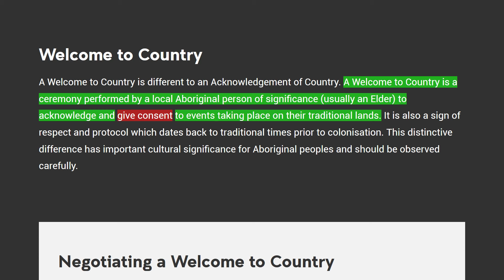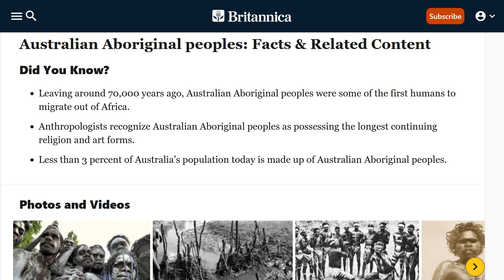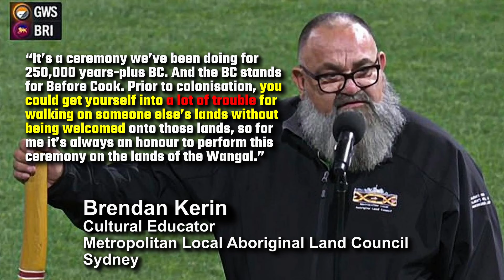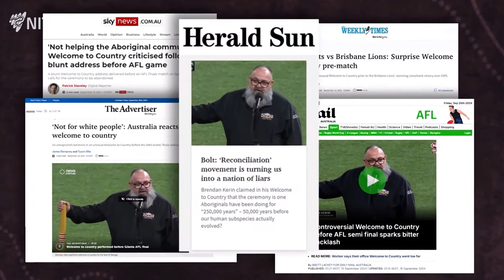Welcome to Country? Welcome to Lunacy!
Brendan Kerin, a cultural educator from the Metropolitan Local Aboriginal Land Council in Sydney, gave a controversial Welcome to Country a couple of weeks ago at an AFL match. Here’s my take on it.

Okay, so first of all, I understand his point. Welcome to Country isn’t performed to welcome Australians to Australia. However, I would argue that being welcomed to the current lands we’re gathered on is in essence the same thing. If you grew up in the Inner West of Sydney, then being welcomed to the lands of the Wangal, is the same thing as being welcomed to your own lands. It’s divisive is it not? According to the University of New South Wales, “A Welcome to Country is a ceremony performed by a local Aboriginal person of significance to acknowledge and give consent to events taking place on their traditional lands.” And that’s the problem. If an Aboriginal elder is “giving consent” to be on their land, it means it’s not our land. Of course this ceremony is going to divide Australians.

Secondly, Mr Kerin says the ceremony is not designed to cater for white people. Okay, if it’s only an Aboriginal thing, then why force white people, or any other people for that matter, to sit through it? If it’s not for us, why do it at all, especially if it’s upsetting to so many people?

Thirdly, claiming that Aboriginal people have been doing the ceremony for 250,000 years-plus is just ludicrous, although I’ll assume he was just using poetic licence to indicate that the ceremony has been going on for a very long time. But why not be accurate in your language? If he’s a cultural educator, why not use the correct facts and not hyperbole? According to the National Museum of Australia, Aboriginal people have occupied mainland Australia for at least 65,000 years. Encyclopedia Britannica states that Australian Aboriginal peoples were some of the first humans to migrate out of Africa around 70,000 years ago. So why did he exaggerate and say 250,000 years? Will next year it be a million years? Or maybe a billion years?

BC – Before Cook – Okay, I guess that was a bit of a joke as some of the audience seemed to find it quite amusing. Interestingly, if Captain James Cook never sailed to Australia, then we probably wouldn’t be playing AFL and there would be no need for Mr Kerin to be giving a Welcome to Country at a gigantic stadium.

He also mentioned you could get into a lot of trouble if you wandered onto someone else’s lands without being welcomed. Well, that’s just not valid anymore. We can pretty much travel anywhere we want to in Australia, as long as it’s public land, and we’re not going to get in trouble. Australia is a free country, so we are free to travel to any part of it. If Mr Kerin truly believes that Welcome to Country is still valid, then he should be setting up border crossings at every one of the 250-plus Aboriginal nation groups. Why are we only welcoming people at football matches and entertainment events? If it’s truly about crossing into a different tribe’s land, then we should be doing it all the time as we drive down the Bruce Highway crossing through multiple lands.

Mr Kerin’s Welcome to Country was met with a strong backlash, but he remained defiant and responded to his critics on NITV saying, “We can sit back and look at the absolute stupidity and the ignorance of what people are saying over what I said. It’s mind boggling. I expected them to come out, because that’s what they do. By seeing people like Andrew Bolt, Pauline Hanson, Jacinta Price, Warren Mundine, confirms I’m on the right path. I was only given a very short amount of time, and I went over that. If I was going to do it again, I would go a little bit longer. But I wouldn’t change a word.”

Personally, I just don’t think Welcome to Country is relevant in modern Australia. Sure, I don’t mind it being used on ceremonial occasions, but people don’t go to, or watch, the football, or entertainment or artistic events, to be lectured about racial politics. That’s not the reason they’re there. It’s an unwelcome imposition. Recorded Welcomes to Country on buses and the like and at the start of online meetings and so on, in my opinion, is going too far. Telling us that sovereignty was never ceded, or “Always Was, Always Will Be Aboriginal Land”, does not feel welcoming in the slightest. Actually, it’s aggressive language. It’s hostile language.

This constant welcoming people to their own lands is actually proving to be counterproductive for Aboriginal relations, because it’s starting to piss people off now. It may have just started with a few eye-rolls here and there, but pushing this further will ultimately result in open resistance. As I indicated in the title, Welcome to Country? Welcome to Lunacy!